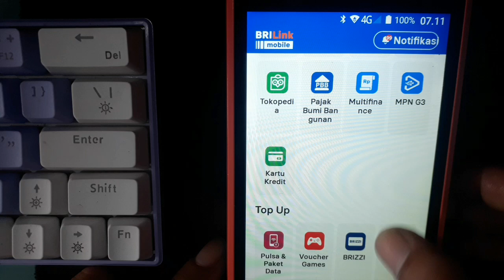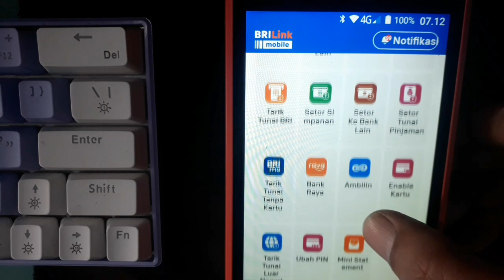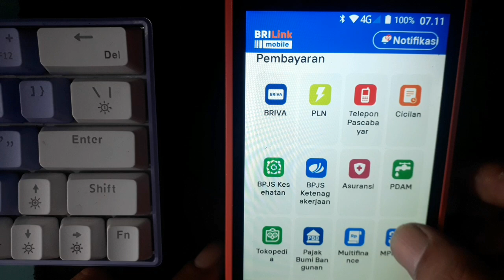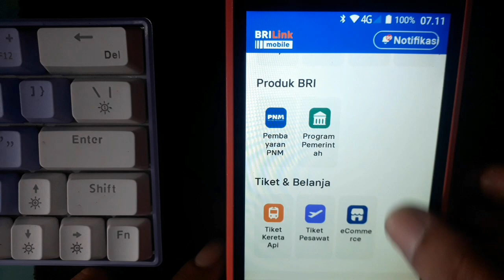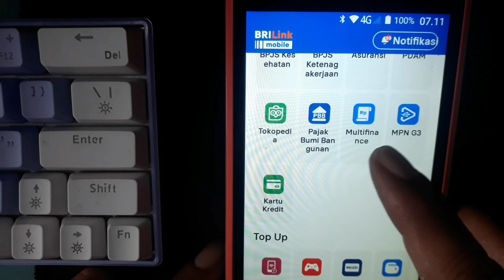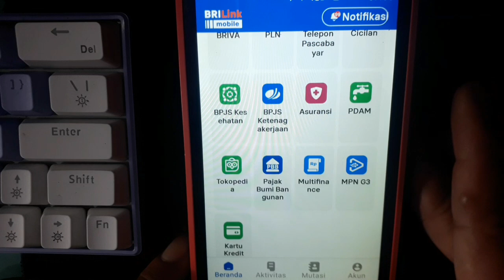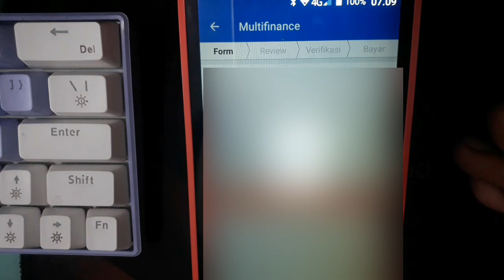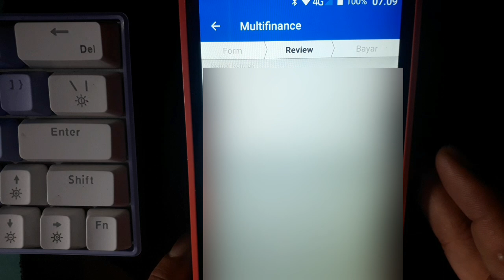cara bayar fif di edc mpos agen brilink versi 1.30.0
untuk melakukan pembayaran fif di edc mpos agen brilink versi 1.30.0, dialihkan menu multi finance .